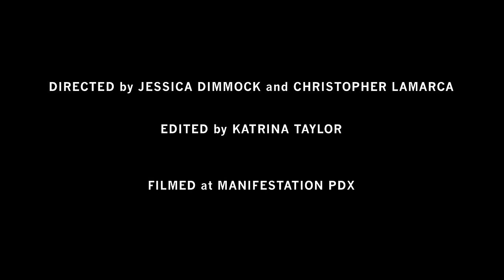Augustines - Nothing To Lose But Your Head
Music video by Augustines performing Nothing To Lose But Your Head. (C) 2014 Augustines, under exclusive license to Votiv Music, LLC